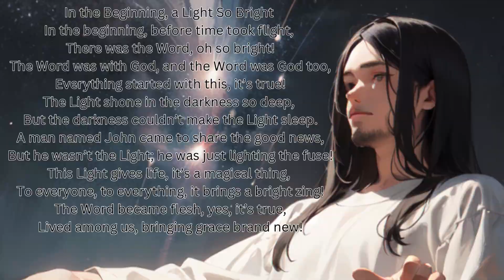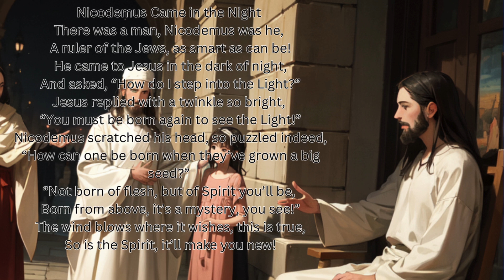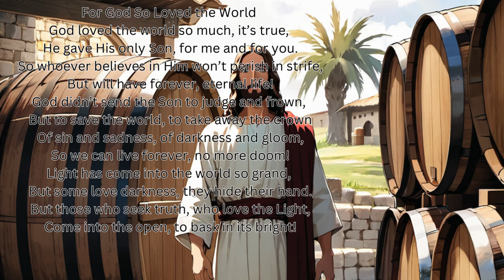Let's Choose Jesus! Sunday School